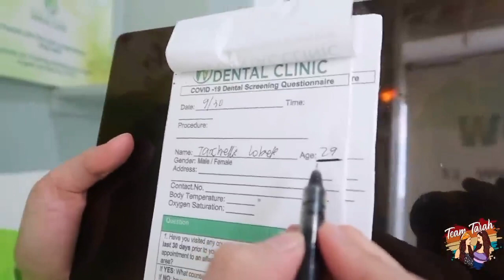SCAMMER KANA PALA NGAYON KASI INISCAM MO YONG PUSO KO AYEY😜☺️